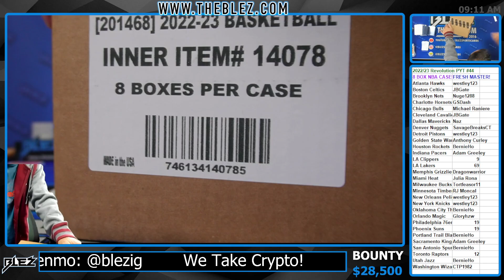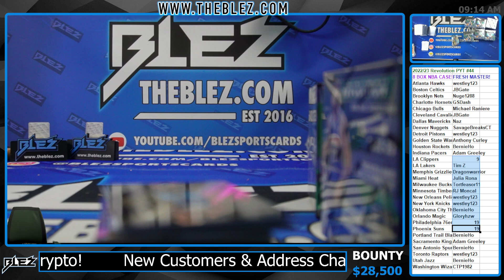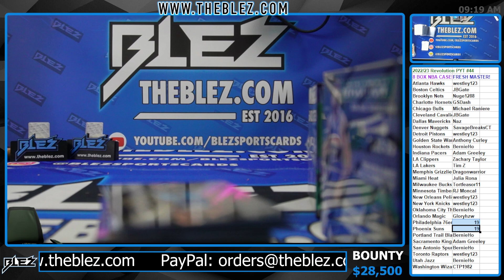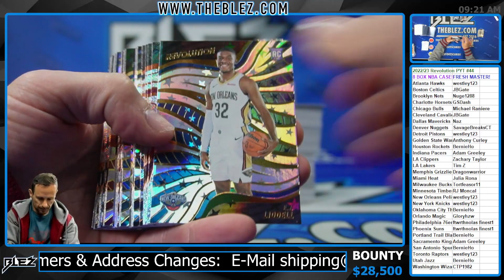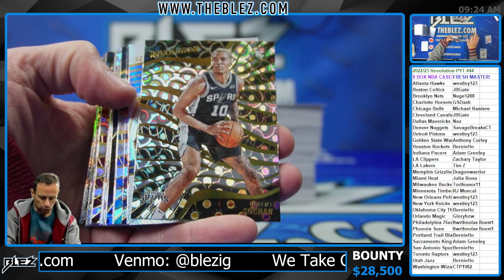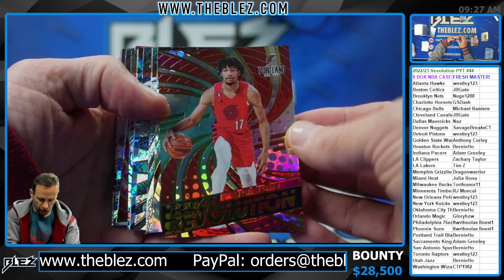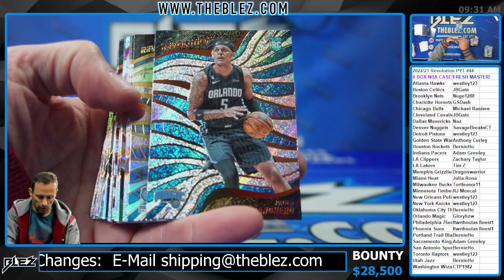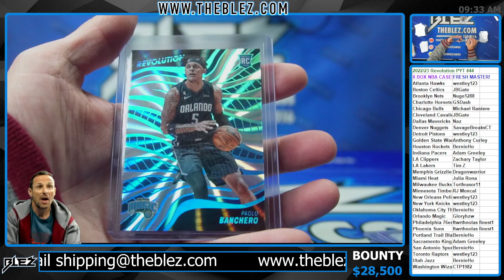2022/23 Revolution NBA 8 Box Case Break Pick Your Team #44